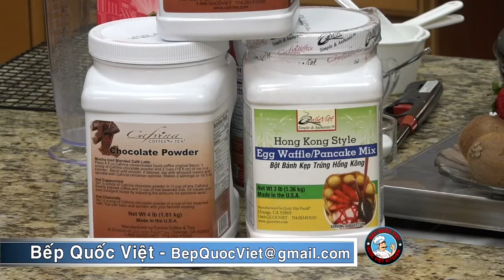Bếp Quôc Việt - Bánh Crepes with Fruits